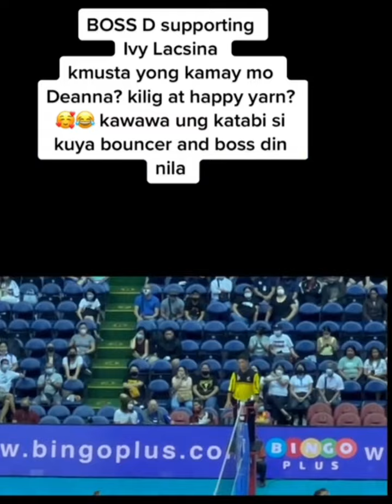NakakaGigil yung ka Sweetan ni Deanna Wong kay sir Liao